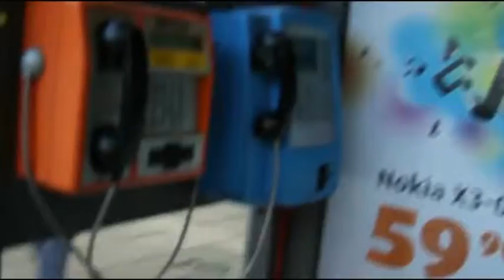DJ Цеци Лудата Глава & DJ Галка - Knockout, 2011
Booking / За концерти и участия: 0886/561920